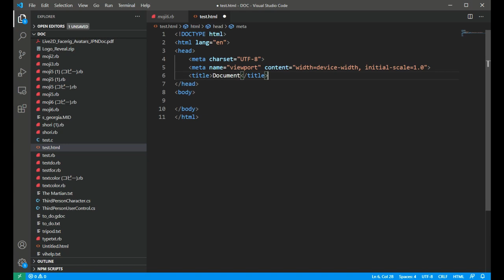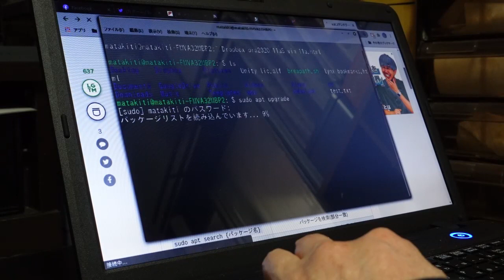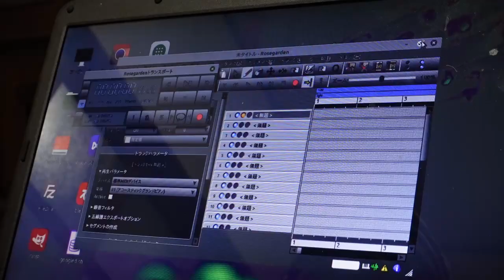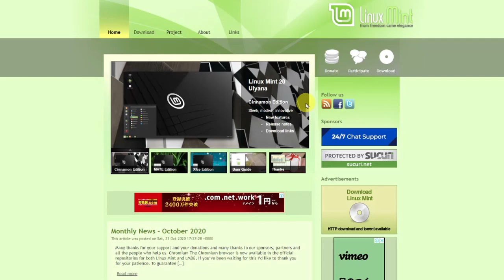古いノートパソコンにmint Linux を入れてみる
windowsでは動きが遅くなった古いノートパソコンに無料のOsのmint Linux を入れて遊んでみました。

軽量かつ使い易くいろんな事ができそうです。
今回はwindowsのメディバンペイントを動かしてみました。
タブレットも認識されました。
（この時点では線の強弱には未対応）